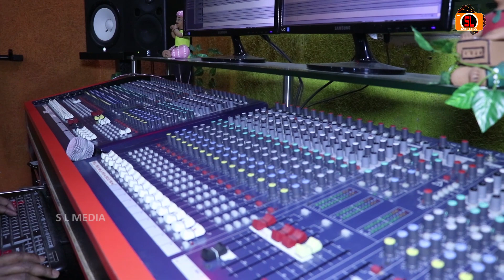TUMAKU PUJILA PARE II SOURAV NAYAK II SUBASH CH. BEHERA II RAMAKANT SAHOO II S L MEDIA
S L MEDIA Presents Odia Jagannath Bhajan Studio Version Full HD

TUMAKU PUJILA PARE

Lyrics : Subash Ch. Behera

Banner : S L Media

Producer : Sujit Muduli

Dop  &  Editing :Sujit Muduli ( S L Media)

All Copyright @SLMEDIA

This is the Copyright content of S L MEDIA. Any re-upload (Audio or Video) is strictly prohibited of this content. Legal action will be taken against those who violate the copyright of this content !

For Making of Audio & Video Please Contact S L MEDIA : 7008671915

Thanks.

Regards,

S L Media